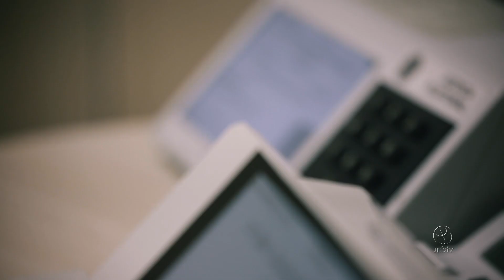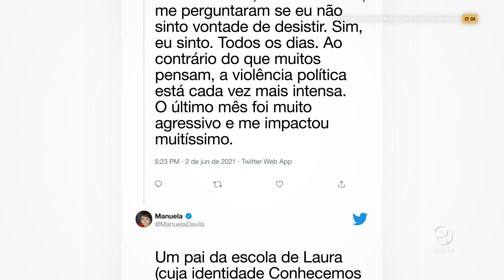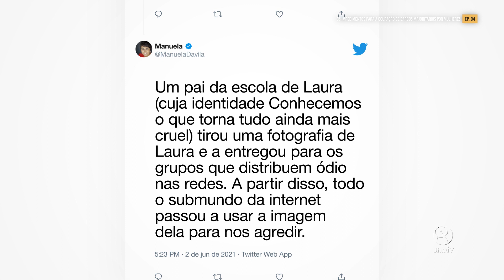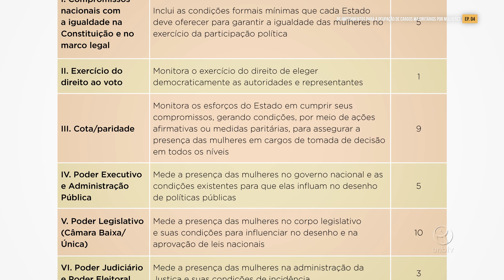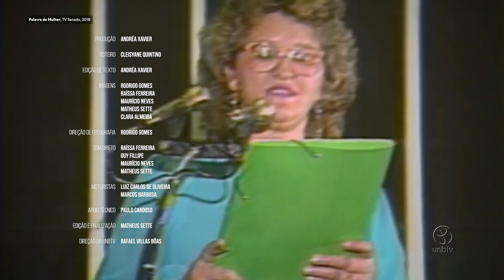Os Desafios das Eleições: Os impedimentos para a ocupação de cargos majoritários por mulheres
Em 2022, o voto feminino completou 90 anos no Brasil. A participação de mulheres na política, no entanto, ainda esbarra em obstáculos que as impedem de ocupar cargos eletivos, especialmente em postos majoritários. Como garantir a paridade de gênero nas eleições? E por que é tão importante ver mais mulheres em posições de poder?

O último episódio da série "Os desafios das eleições" investiga o assunto e tenta chegar a respostas para essas questões. A equipe da UnBTV entrevistou pesquisadoras que lidam com o tema e foi, inclusive, atrás de exemplos para mostrar como a violência política afasta as mulheres dos cargos públicos.

Acompanhe detalhes na nossa reportagem especial!

UnBTV - Setembro/2022